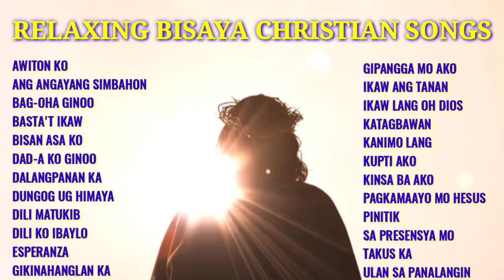RELAXING BISAYA CHRISTIAN SONGS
Nonstop Bisaya Songs
Bisaya JESUS Songs
Cebuano Praise and Worship Song
Visayan Christian Songs
Visayan Worship Songs
Praise and Worship Song Lyrics
Christian Songs List
Church Songs
Godly Music
Pinoy Christian Music
Non-Stop Christian Song
Victory Band Songs
Rhema Band Songs
NonStop 2020
relaxing Songs
Comfort Songs
Morning Worship Songs
Powerful Worship Songs
Healing Songs
Bisaya Jesus Song
Bisaya Jesus Songs
Songs for JESUS
Relaxing
Relaxation

Thanks to the composers and Singers of these songs. Thank you for inspiring us and being a great blessing 😊

AWITON KO
ANG ANGAYANG SIMBAHON KO
BAG-OHA
BASTA'T IKAW
BISAN ASA KO
DAD-A KO GINOO
DALANGPANAN KA
DUNGOG UG HIMAYA
DILI MATUKIB
DILI KO IBAYLO
ESPERANZA
GIKINAHANGLAN KA
GIPANGGA MO AKO
IKAW ANG TANAN
IKAW LANG OH DIOS
KATAGBAWAN
KANIMO LANG
KUPTI AKO
KINSA BA AKO
PAGKAMAAYO MO HESUS
PINITIK
SA PRESENSYA MO
TAKUS KA
ULAN SA PANALANGIN

Add me on Facebook: Rhodaly Miranda Aposaga

Best Relaxing Bisaya,Christian Songs
Relaxing Songs,Bisaya praise and Worship Songs,
NONSTOP relaxing Songs,